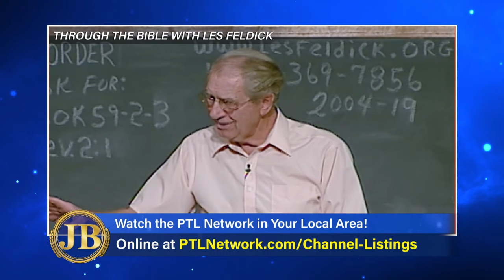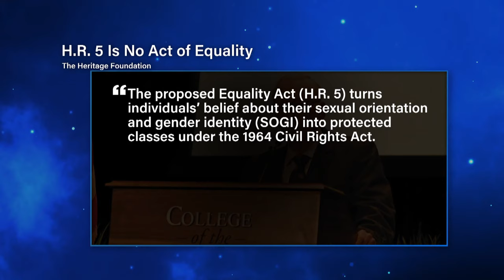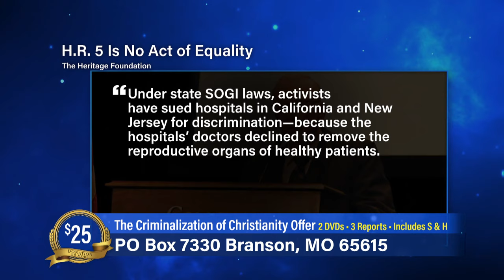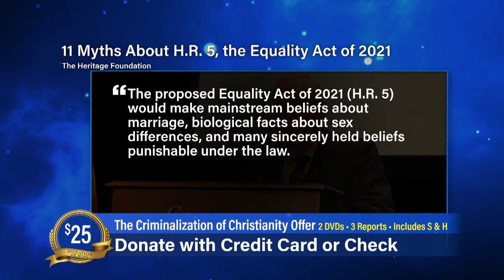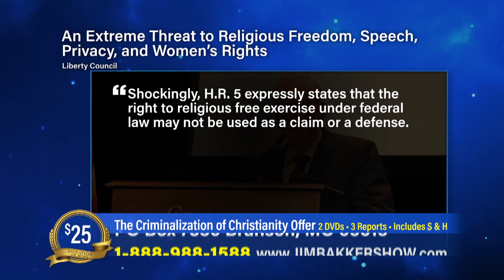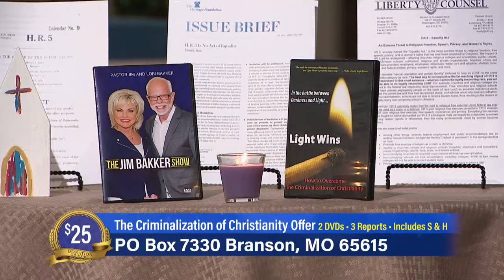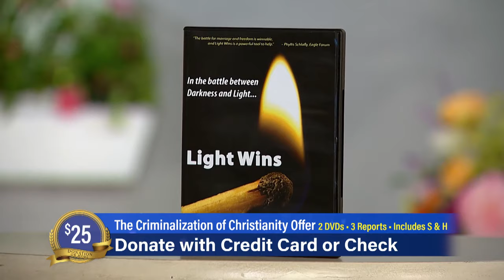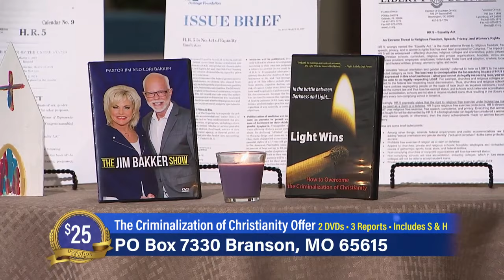Jim Bakker Show (Aired on May 13th 2021) Is This The Greatest Threat to Christianity in America?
Join Pastor Jim and Lori Bakker as they discuss Christianity in America.